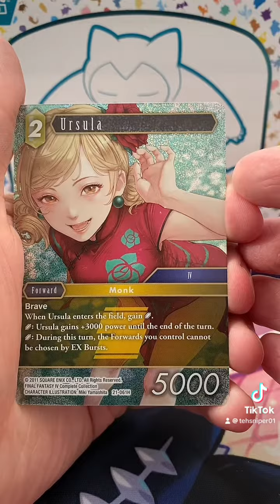Snipes Opens… Final Fantasy TCG - Beyond Destiny Opus 21